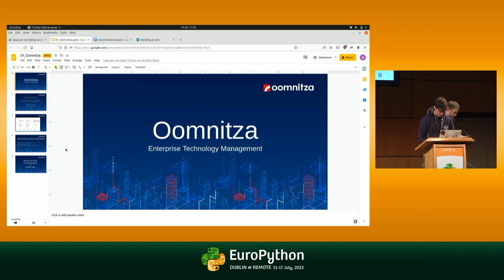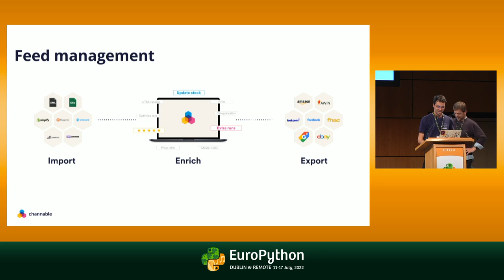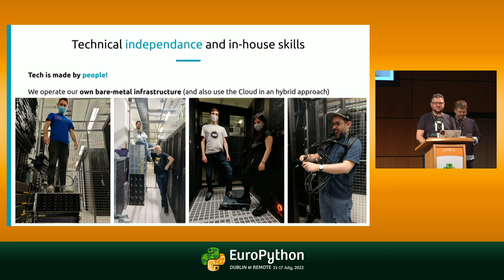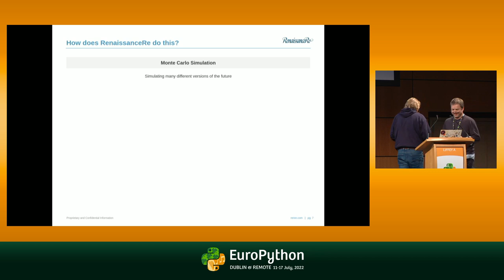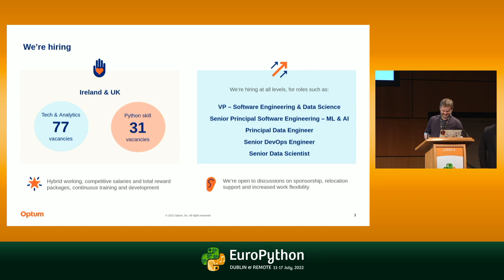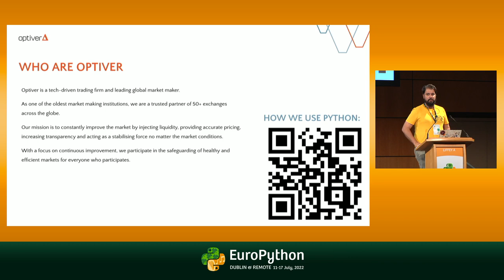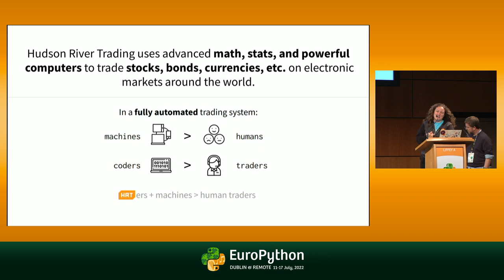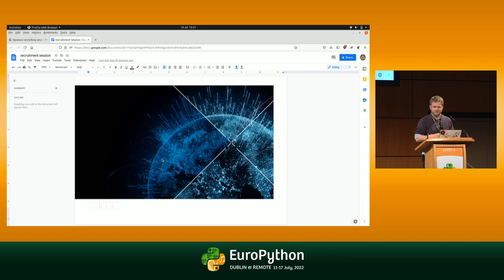EuroPython 2022 Sponsor Highlight & Recruitment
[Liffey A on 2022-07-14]